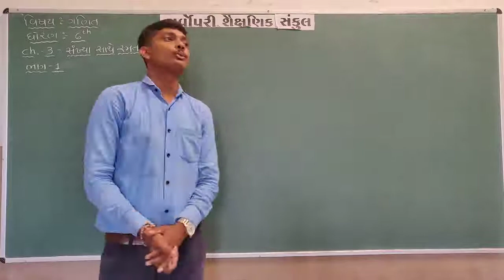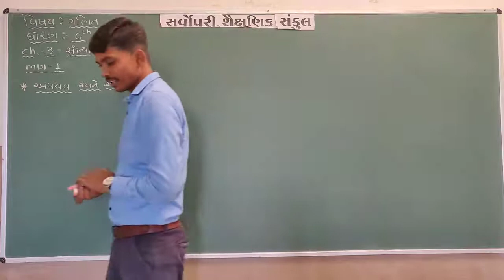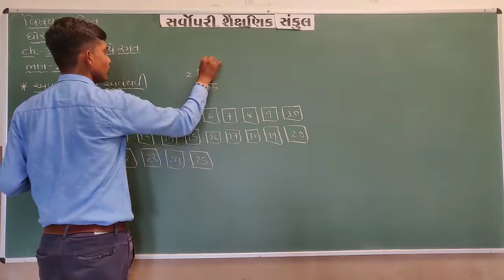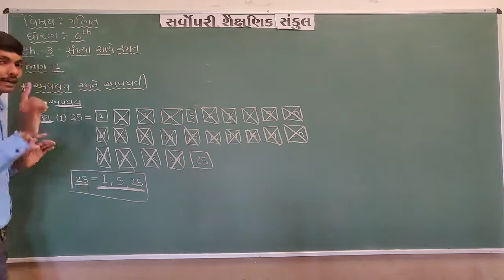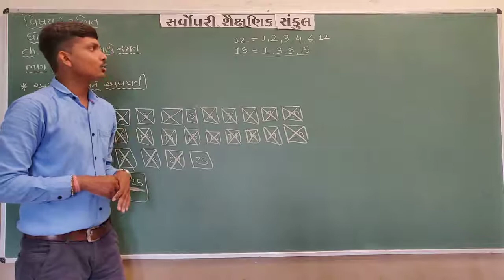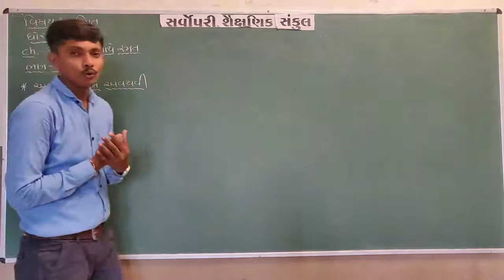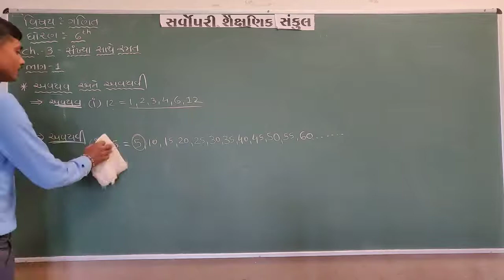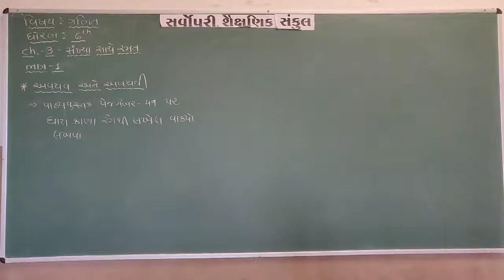Std 6 | Maths | Chapter 3 | Part 1